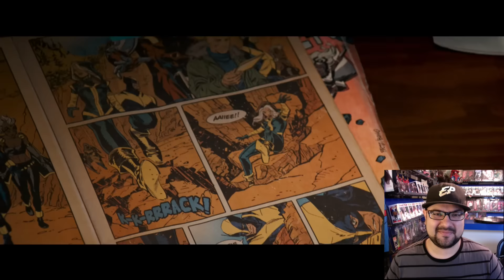'Logan' Trailer #2 Reaction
Mike from NerdFellas reacts to the latest trailer for the upcoming Marvel film 'Logan'